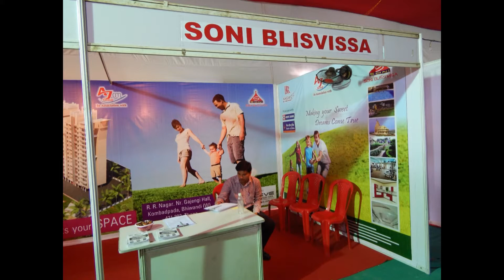Sony Blisvissa at Solitaire Park Exhibition Bhiwandi